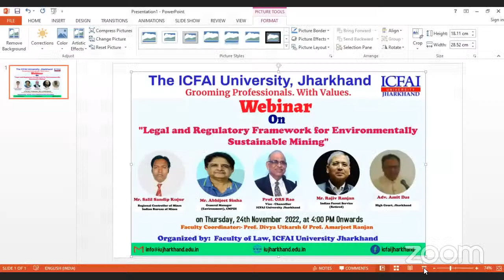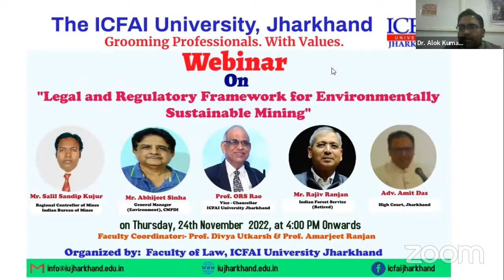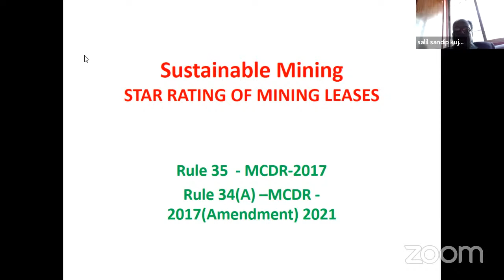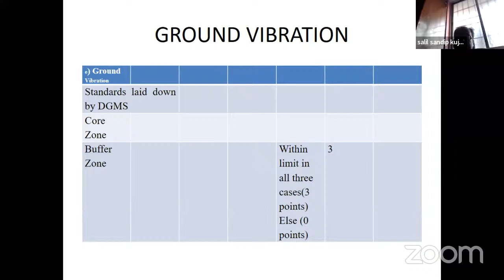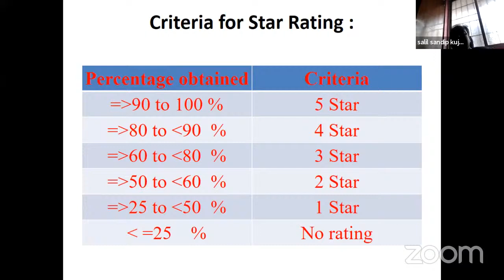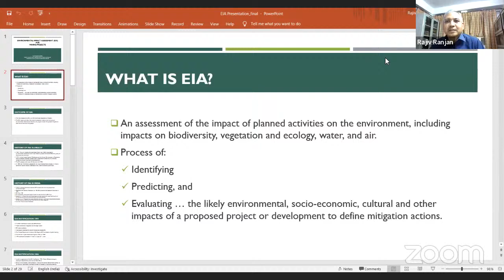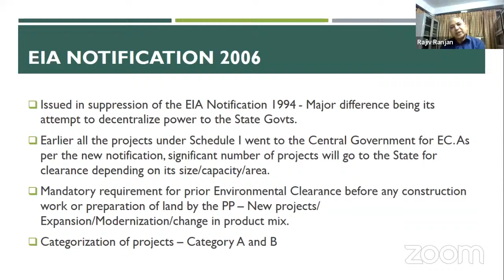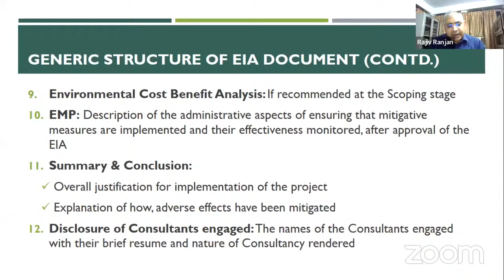Webinar by Faculty of Law